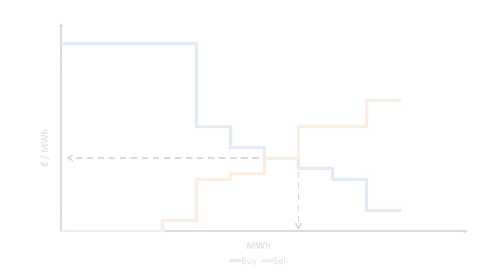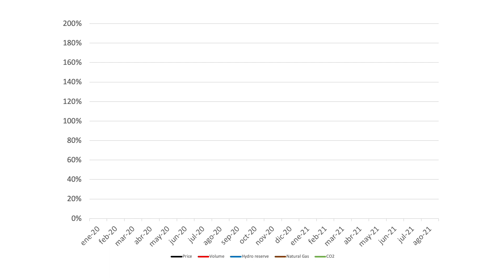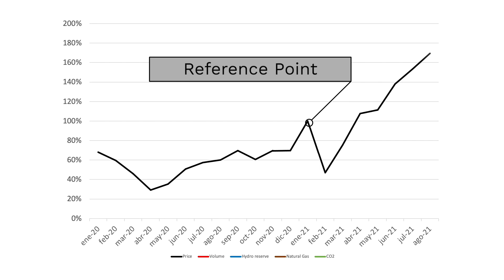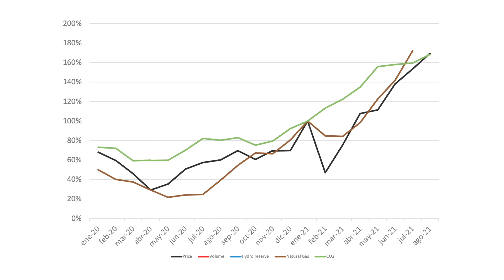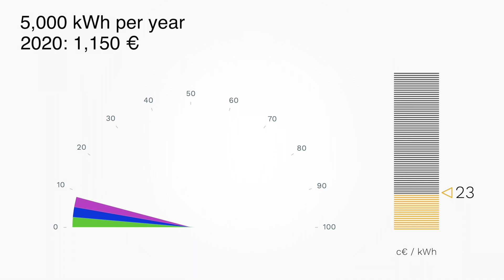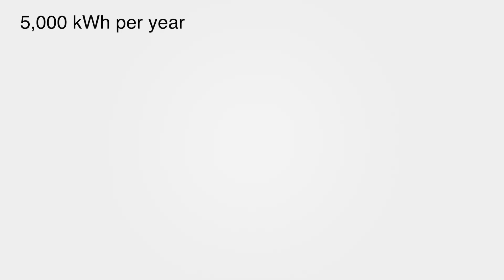POWER ENERGY PRICE – An analysis of the European electricity energy markets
Electricity markets across Europe are experiencing severe increases in prices in the wholesale markets. These prices are ultimately transferred to the end-users and affecting the overall economy. Within the video, we will analyze where these trends are originated and how they are impacting us as individuals. Spain is to be used as an example, but the same analysis can be done for any European country. If you feel there are effects or impacts that should be included, please do not hesitate to forward us the information and we will regularly update the video.

🔵 References 🔵

Own analysis

If you have any questions about the impact of deployment of new capacity of renewable energies, we'd love to hear them!  Please put them in the comments section below!

🔵 ATTRIBUTION 🔵

Footage from PEXELS and PIXABAY